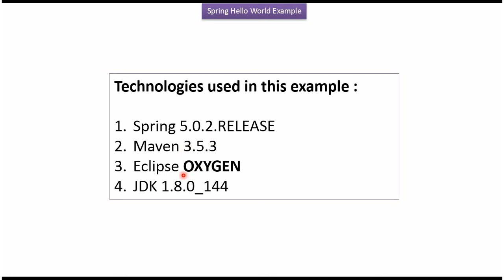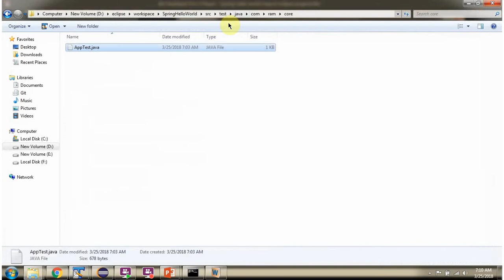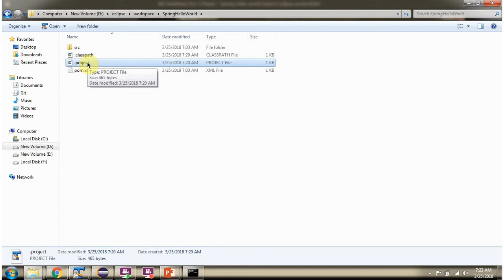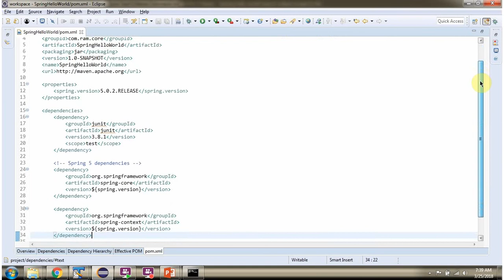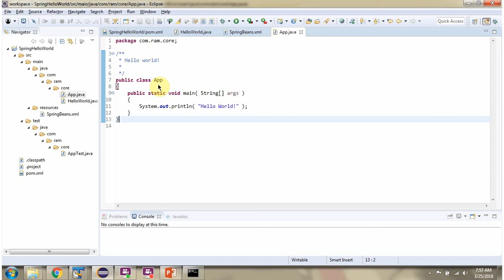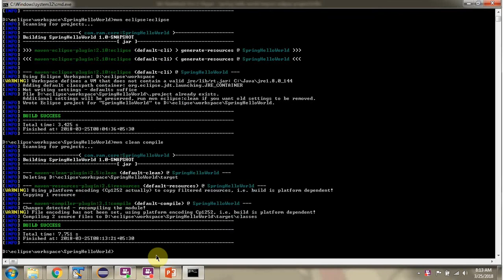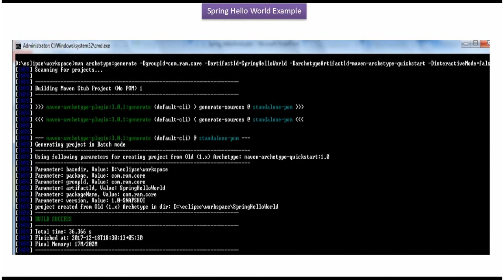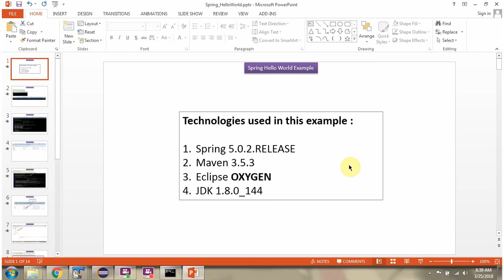How to Create Spring Hello World Project using Maven? | Spring Tutorial | Spring basics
Welcome to our comprehensive Spring Framework tutorial for beginners! In this step-by-step video, we'll guide you through the process of creating your very first Spring Hello World project using Maven, perfect for those new to Spring and looking to build a strong foundation.

**1. Introduction to the Spring Framework:**
   - We'll begin by introducing you to the Spring Framework, one of the most popular and powerful frameworks for building Java applications. You'll understand why it's widely used and its key features.

   - We'll guide you through setting up your development environment, ensuring you have all the necessary tools and software to create a Spring project.

**3. Creating a Maven Project:**
   - Learn how to use Maven, a powerful build automation tool, to create a new Spring project. You'll understand how Maven simplifies project management and dependencies.

**4. Configuring Spring Dependencies:**
   - We'll walk you through adding Spring dependencies to your Maven project, including the Spring Core Container, which is essential for Spring development.

**5. Writing a Hello World Application:**
   - Step-by-step, we'll write a simple Spring Hello World application that demonstrates the basics of Spring configuration and bean creation.

**6. Running Your Spring Hello World Project:**
   - Learn how to run your Spring project to see the "Hello, World!" message in action. We'll also discuss how Spring manages objects and dependencies.

**7. Key Spring Concepts and Terminology:**
   - Throughout the tutorial, we'll introduce you to fundamental Spring concepts, such as beans, bean configuration, and application context.

**8. Real-World Use Cases and Best Practices:**
   - We'll discuss real-world use cases for Spring and share best practices for effectively using the Spring Framework in your Java projects.

By the end of this video, you'll have a solid understanding of how to create a Spring Hello World project using Maven. Whether you're a student, a developer starting a new project, or simply curious about Spring, this tutorial provides you with a strong starting point.

If you found this video helpful, please consider giving it a thumbs up, subscribing to our channel for more tech tutorials, and hitting the notification bell to stay updated on our latest content.

Thank you for joining us on this journey to learn the basics of the Spring Framework!

How to Create Spring Hello World Project using Maven? | Spring Tutorial | Spring basics | Spring Framework